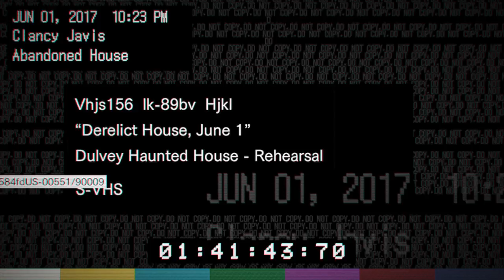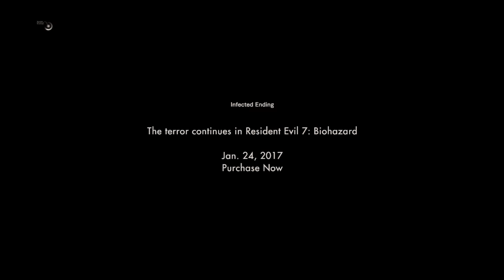【PS4】(mic) Resident Evil 7 demo midnight version